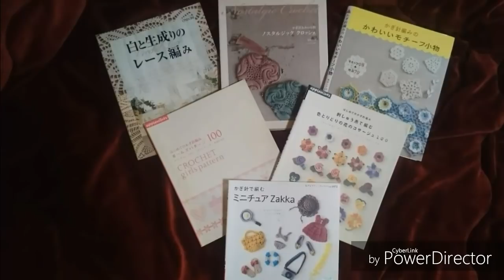DIY CROCHET PONTO FANTASIA RENDADA DE FLORES PARTE 3 HD